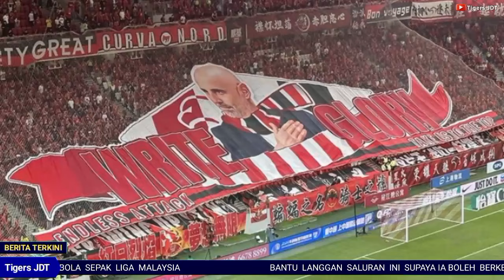🔴JDT Dalam Bahaya❗Aksi Shanghai Port dan JDT Berdepan Cuaca Ekstrem Akibat Topan Bebinca